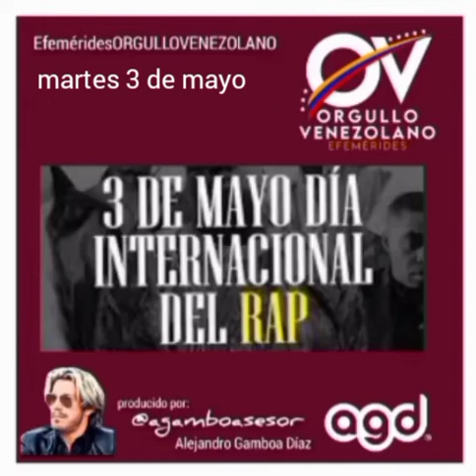CURADAS - Efemérides Orgullo Venezolano | Martes 3 de mayo de 2022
3 de mayo, martes
Es el centésimo vigésimo tercer día del año, faltan 242 días para terminar este 2022.
1502: Alonso de Ojeda en la actual Guajira venezolana funda Santa Cruz de Coquivacoa, primera ciudad de Venezuela.
1686: nace el misionero jesuita, escritor y explorador español que exploró la cuenca del río Orinoco Joseph Gumilla (f. 1750)
1788: nace en Trujillo el militar y prócer José de La Cruz Carrillo (en 1810 participó en la firma de los trujillanos en la declaración de independencia) (f. 1865).
1812: se desarrolla el combate de Valencia.
1890: el estado Falcón-Zulia es desintegrado y cada sección recupera su autonomía previa a esta integración.
1912: nace en Coro el político Ignacio Luis Arcaya, firmó el Pacto de Puntofijo en representación de su partido, Unión Republicana Democrática (f. 1990)
1915: nace en Cúa, estado Miranda, el músico Evencio Castellanos (f. 1984)
1917: nace en Charallave, estado Miranda, el médico, deportista y dirigente deportivo José Del Vecchio, exaltado al Salón de la Fama del Deporte Venezolano en el año 2002. (f. 1990)
1947: nace en Barquisimeto el actor y locutor William Bracamonte.
1950: nace en Caracas el historiador Manuel Alberto Donis Ríos.
1953: nace en Caracas la primera actriz Flor Núñez.
1953: nace en Nueva Esparta el basquetbolista Cruz Lairet, ealtado al Salón de la Fama del Deporte Venezolano en 1997.
1966: muere en Caracaa el historiador Carlos Manuel Moller (n. 1896)
1967: nace en Valera, estado Trujillo, el escritor Juan Carlos Chirinos.
1985: se celebra el 32° Miss Venezuela (transmitido en ese momento a más de 120 millones de televidentes en América) gana Silvia Martínez.
2003: muere el médico, investigador y científico Marcel Roche (n. 1920)
Por ser el primer martes de mayo es el Día Mundial del Asma.
En algunos países se celebra el Día del Albañil y de los ayudantes en la construcción, también se conmemora el Día Internacional del Rap y del Hip Hop.
Promulgado por la Organización de las Naciones Unidas desde 1994 se celebra el Día Mundial de la Libertad de Prensa.
En Venezuela y en especial en el Oriente del país se desarrollan los velorios de la Cruz de mayo.
Podcast diario Nro 580, Año 2